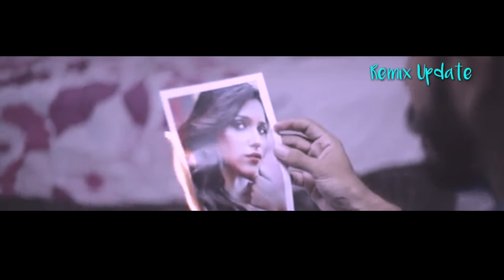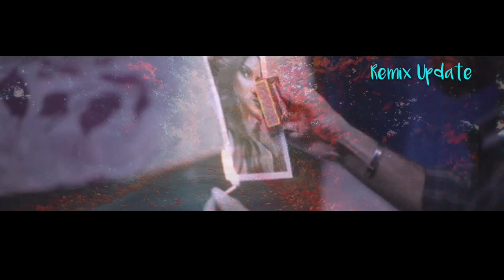Labannata Wasanawak Dj Remix | Milinda Sandaruwan | Best Sinhala Dj Song